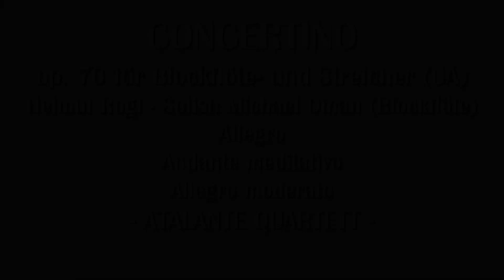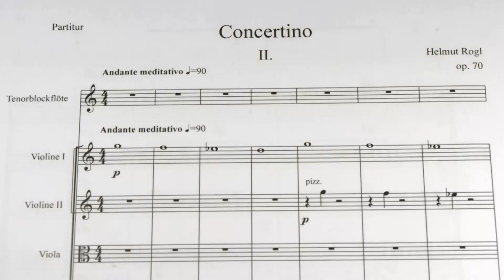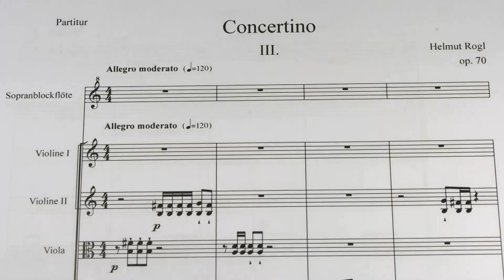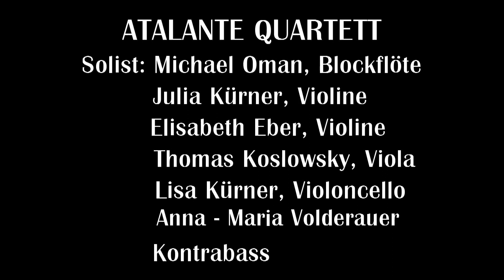Helmut Rogl - Concertino, op. 70 für Blockflöte(n) und Streicher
Uraufführung am 17. Juli 2023
im Rahmen der Abendmusik in der Ursulinenkirche Linz

Atalante Quartett
Solist: Michael Oman - Blockflöte

Julia Kürner (Violine) - Elisabeth Eber (Violine) - Thomas Koslowsky (Viola) - Lisa Kürner (Violoncello) sowie Anna-Maria Volderauer (Kontrabass)

Gerne habe ich den Auftrag angenommen, für Michael Oman ein Blockflötenkonzert zu schreiben. Alt-, Tenor- und Sopranblockflöte kommen zum Einsatz, auch einmal zwei Instrumente gleichzeitig. Wenngleich ich an ein Streichorchester zur Begleitung gedacht habe, ist das Werk auch mit einem Streichquintett aufführbar.

Der erste Satz beginnt forsch mit einem markanten Viertonmotiv. Diese Tonfolge mit den drei aufsteigenden Sekundschritten findet sich im zweiten Satz in der Umkehrung und absteigend als cantus firmus wieder, über und um den sich vielfältige Variationen abspielen. Im dritten Satz dann wird aus diesem Kernmotiv in rascher ab- und aufsteigender Bewegung ein quirliges Flötenspiel das zu vielfältigen Steigerungen führt.

Somit schließt sich der Kreis – vom zunächst dorischen bzw. moll-Charakter des ersten Satzes führt das Concertino über verschiedene Stimmungen letztlich im dritten Satz dann in helles Dur. Bewusst sind in allen Sätzen reiche Möglichkeiten für den Solisten zur freien Variation gegeben.